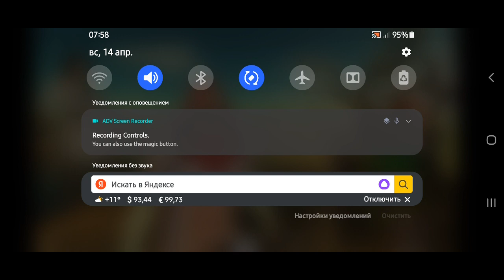Assassination Corp - Level 4.5.6.7 - Video 720P - Gameplay HD Walkthrough By Gamelon Studios